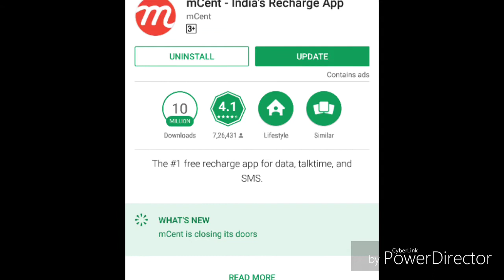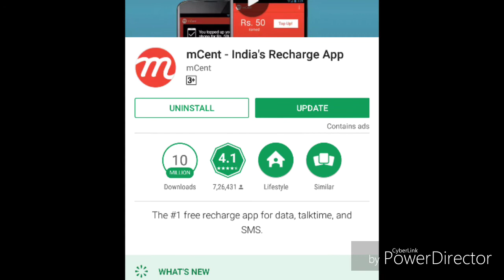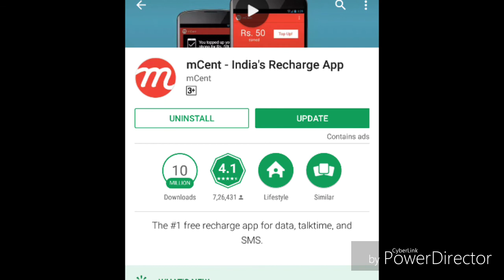mcent app gone😫😫😫😫 ab kya hogga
The mCent app will be shutting down over the course of the next few weeks. Beginning 1 July, you'll only be able to complete offers that you have already started. The app will be shut down completely on 1 August, 2017.

You can still top up with your mCent balance before 1 August, 2017. mCent Browser will continue to be available